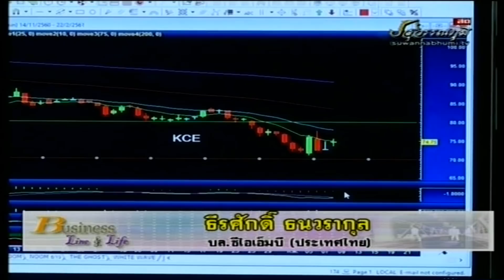ธีรศักดิ์ ธนวรากุล 08-02-61 On Business Line & Life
รองผู้อำนวย ฝ่ายวิเคราะห์ บล.ซีไอเอ็มบี (ประเทศไทย)